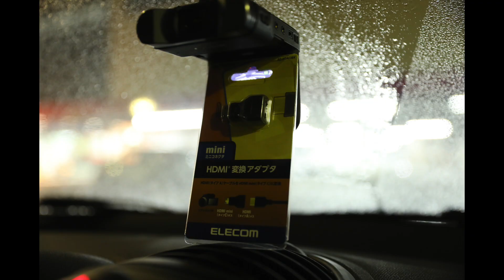【ぶらドラ】猫に遭遇した記念に中身のない動画を作っただけ。